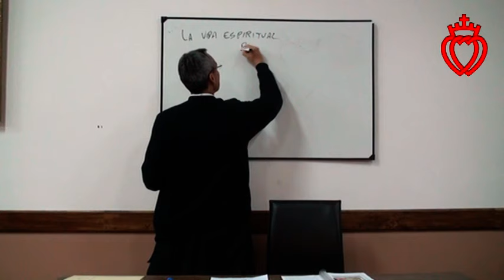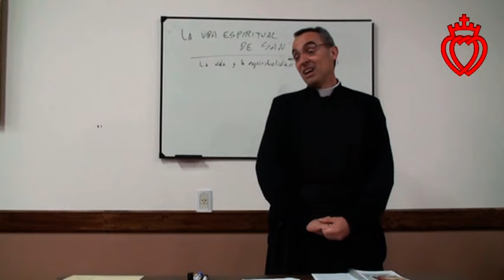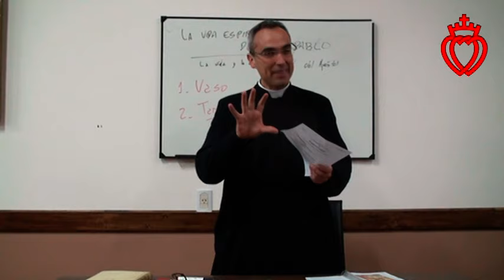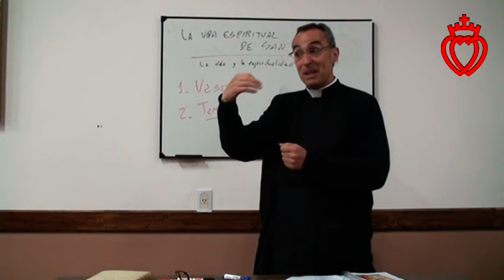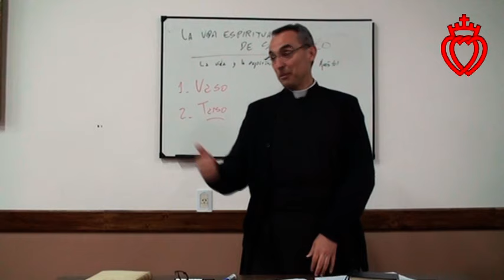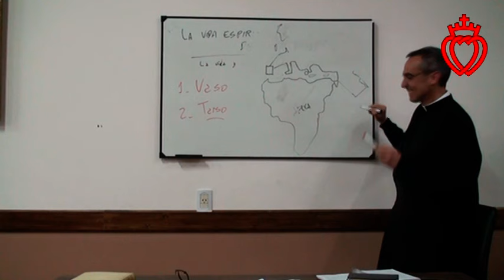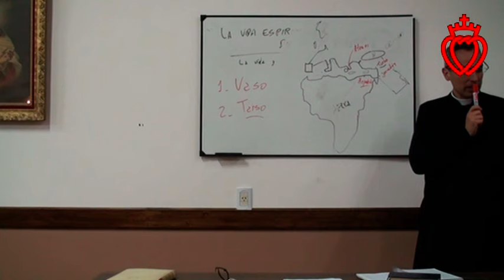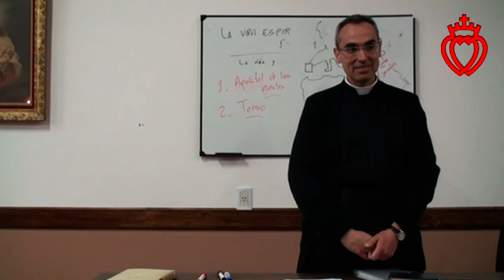“La espiritualidad de San Pablo” 1- Introducción: Vaso y Tarso.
“La espiritualidad de San Pablo”. Introducción: Vaso y Tarso. Curso sobre la vida y Epístolas Paulinas. Padre Mario Trejo. Priorato “San José”, de la Fraternidad Sacerdotal San Pío X, Mendoza, Argentina.